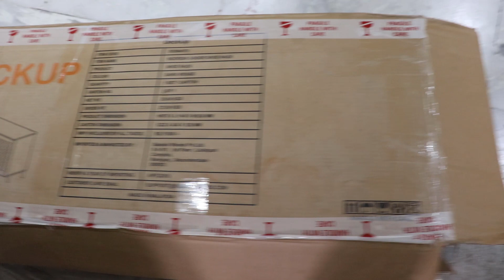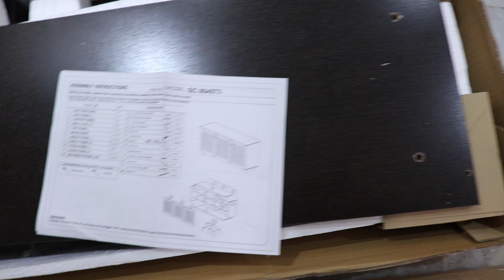shoe rack full review and installation | never buy before watching this ??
I recently bought this engineer wood show rack from amazon for      Rs. 4999/-  If i talk about the quality then it is good finishing wise and look quite sturdy and gives a very expensive look but durability wise its just ok you cannot keep heavy item in it. it is best suitable for shoe rack.